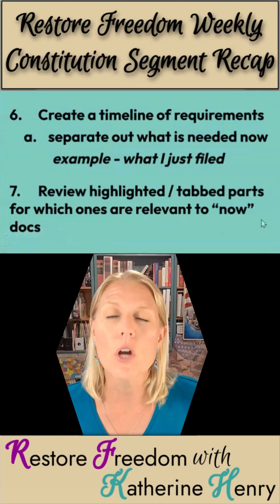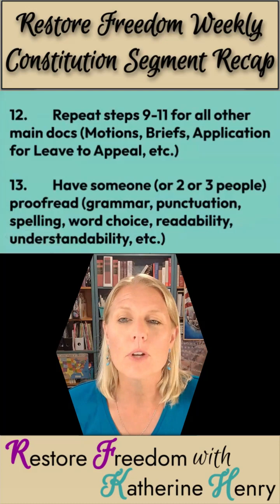Preparing Your Own Court Documents - Constitution Segment Recap S2E12